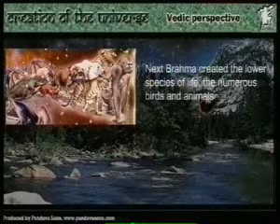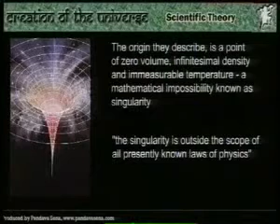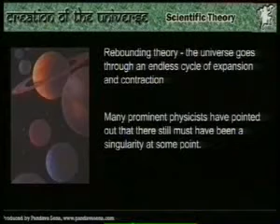Origin of Life The Hare Krishna Philosophy Part 2 of 2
The origin of life, the vedic view and science part two